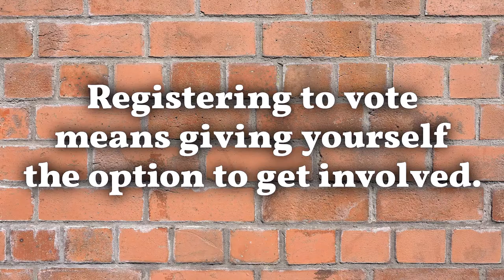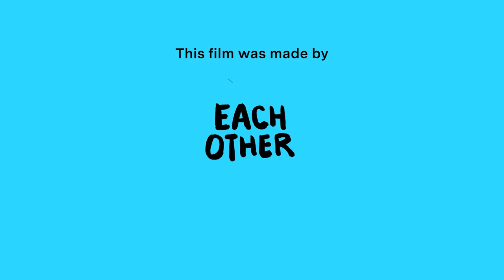The Traveller Movement is encouraging Gypsy, Roma and Traveller communities to vote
OperationTravellerVote is a new campaign from The Traveller Movement, encouraging Gypsy, Roma and Traveller communities to vote next month. They partnered with us to make a few videos explaining why and how everyone should vote!